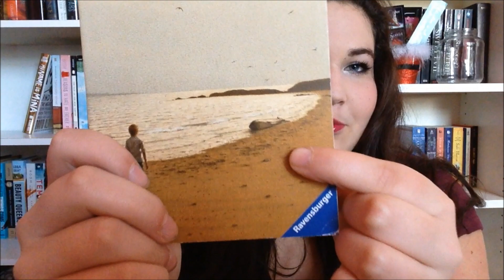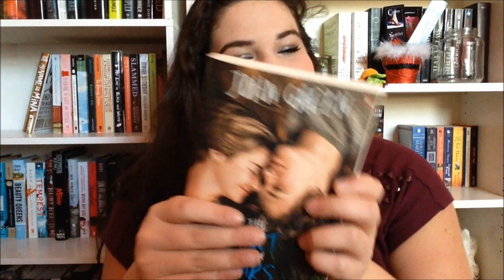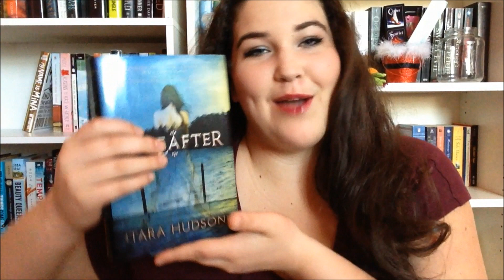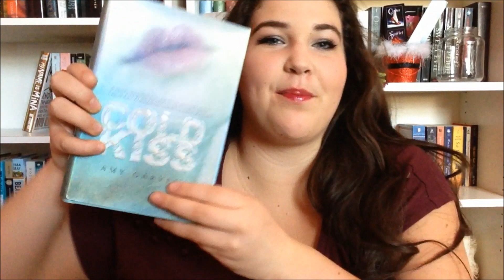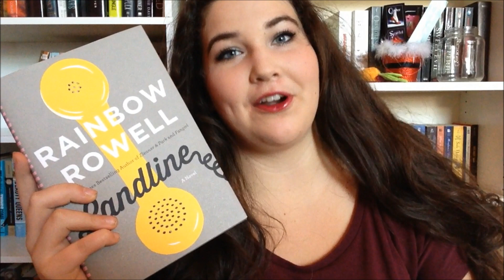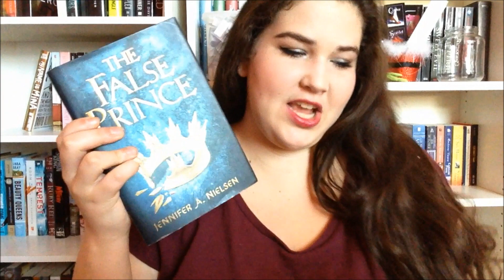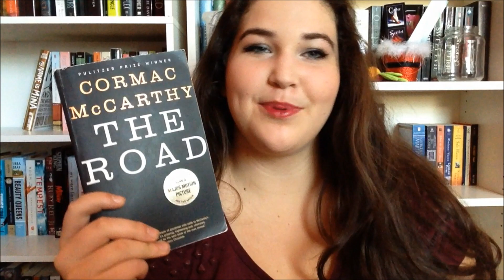July Book Haul [2014]